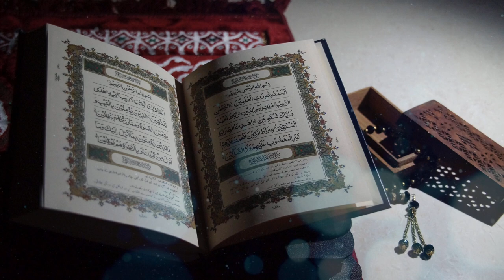Islamic Background Video - Copyright © Free – Quran